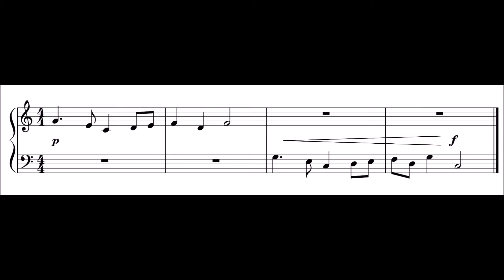Piano Sight Reading 110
Want a DISTINCTION in YOUR next ABRSM Exam? Piano Sight Reading Trainer.
The purpose of this video is to help improve sight reading by playing a previously un-practiced piece along with an audio track. It is part of a playlist that progressively increases in difficulty. Therefore if you found this test easy go on to the next video in the play list.
The full playlist can be found by clicking the "info" button at the top of the video